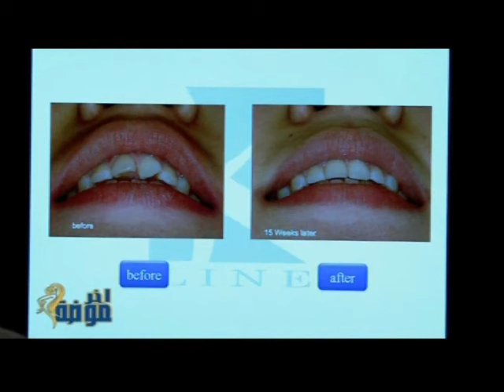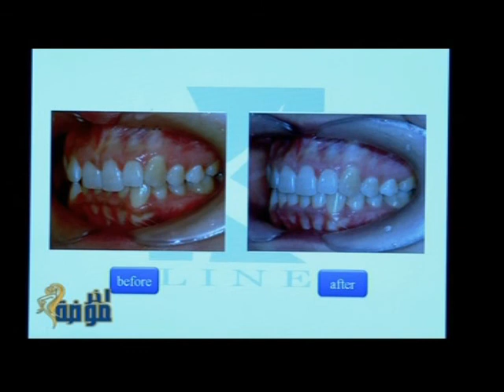Dr.Sherif Kandil & K Clear Aligners( التقويم الشفاف)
A TV interview between Dr.Sherif Kandil and the famous interviewer Ameena shelbaya, discussing the advanced technology for invisible braces "K Line Clear Aligners" and the amazing product "K Smile" !!

Contacts in Germany:
K Line Europe GmbH
Lilienthalstr. 74, 40474 Düsseldorf, Germany
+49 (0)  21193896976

Contacts Egypt:
K Line dental center
8 Emdad Tamween buildings, 11371, Nasr city, Cairo
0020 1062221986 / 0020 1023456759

حوار تلفزيونى بين دكتور شريف قنديل والاعلامية امينه شلباية عن احدث تكنولوجيا في التقويم الشفاف "كي لاين" و المنتج الرائع كي سمايل

K Line Europe GmbH ( Germany ) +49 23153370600

Dr.Kandil's clinic : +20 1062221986 / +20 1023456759